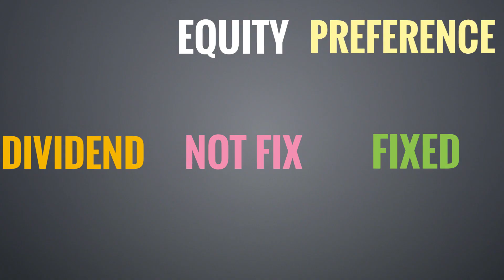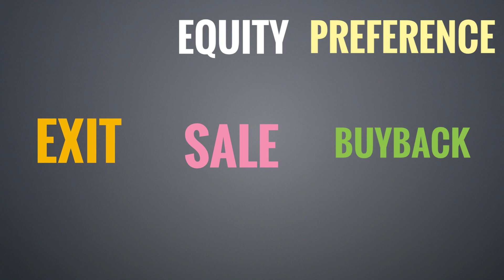Equity Share Vs Preference Share || Who can Buy Preference Share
In this video I have explained Equity share vs preference share and what is the difference between equity and preference shares in hindi

Buy some books to increase your share market knowledge

Watch some other video related to share market to gain knowledge

I make videos like  tech tricks , tech tutorials and share market gyan to spread Information